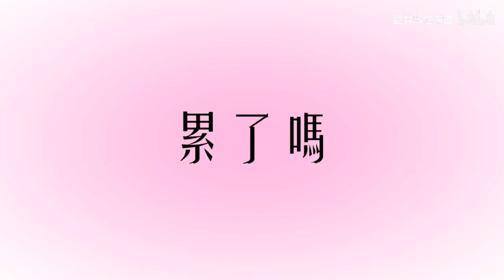【云次方】【Ayanga&Yunlong Zheng】粉絲不是我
非轉載，本人製作